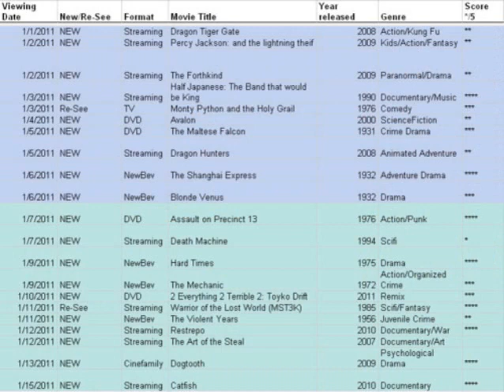2011 movies list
2011 movies list